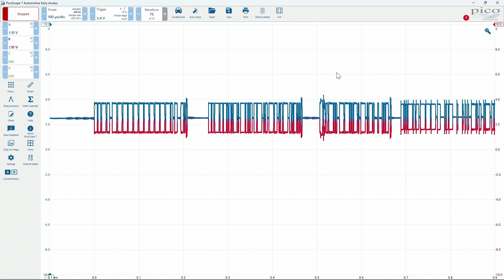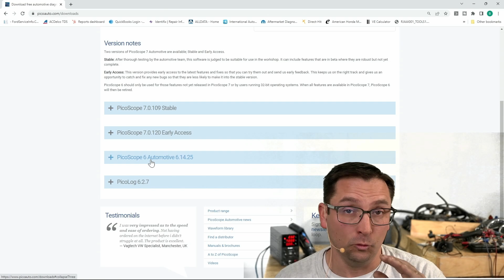PSA 3-10-2023 PS6 Sundown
Just a heads up,  I learned that PS6 Automotive will no longer be available from the Pico Scope Automotive site at the end of March 2023.